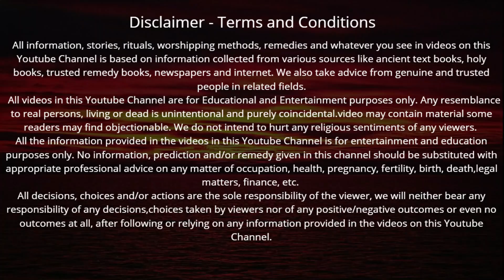गुरुवार के दिन विष्णु चालीसा सुनने मात्र से हर मनोकामना होगी पूरी | Vishnu Chalisa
गुरुवार के दिन विष्णु चालीसा सुनने मात्र से हर मनोकामना होगी पूरी 7 कुलों का होगा उद्धार